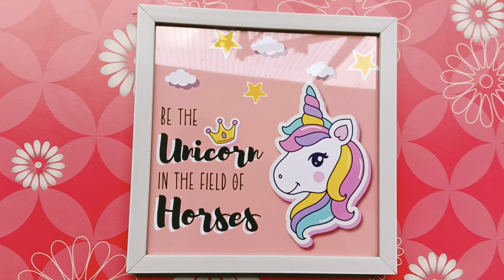My Dream Products Are Here😍 | Online Store Products | Instagram Store ❣️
Hey Guys,

Here are my dream products which I sell on my Instagram! I hope you liked them ❤️❤️
I've shared everything which I felt during making these amazing products.

I always wanted to sell something on my online store which reflects my personality or motivate others💯